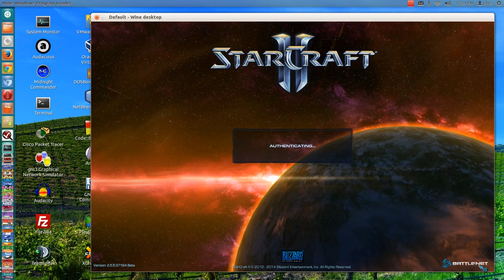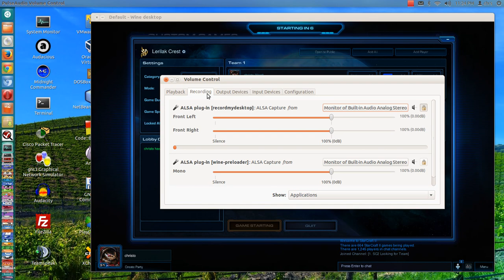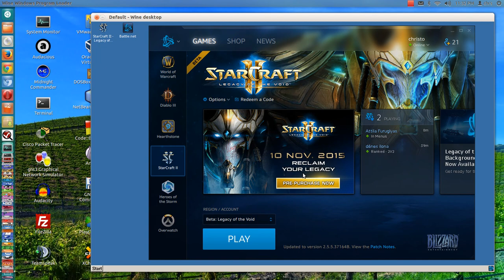StarCraft 2 Zerg vs 2 Elite AI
Just speedlings.